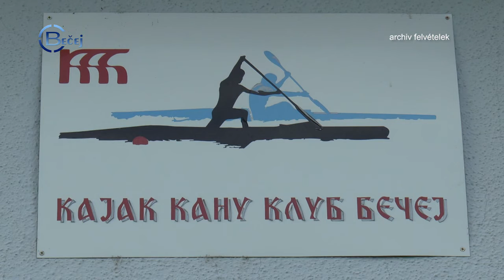TV BEČEJ: Bečej Kajak-kenu Klub: Kiállítással kezdik a jubileumi 70 év megünneplését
TV BEČEJ: A Bečej Kajak-kenu Klub fennállásának és munkájának 70. évfordulója alkalmából, a Városi Múzeummal együttműködve, kiállítást szervez, melynek az lesz a feladata, hogy a fényképeken, az érmeken, és a serlegeken keresztül,  visszatekintéssel illusztrálja ennek a sportnak az életét és fejlődését Óbecsén. A kiálllítás ünnepi megnyitóját, április 18-án, 19 órára tervezik.